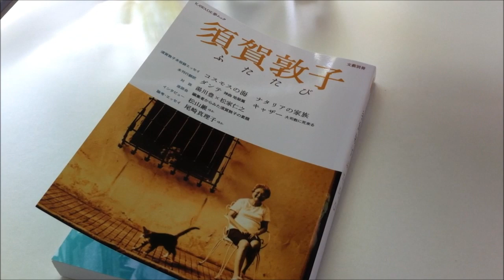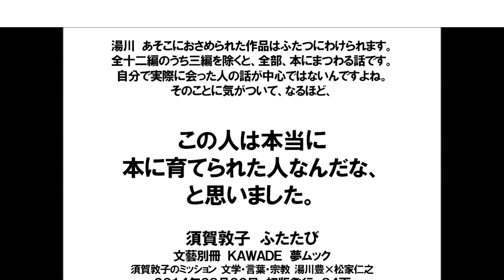本に書き込む勇気 vol.066 須賀敦子 ふたたび 文藝別冊 ＫＡＷＡＤＥ 夢ムック よみかきのもり 国語の学童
本に書き込む勇気　vol.066 須賀敦子　ふたたび　文藝別冊　ＫＡＷＡＤＥ　夢ムック　国語の学童　よみかきのもり　本を買って読むには勇気がいるブログ動画をお届けします

『須賀敦子　ふたたび』　文藝別冊　ＫＡＷＡＤＥ　夢ムック
２０１４年０８月３０日　初版発行

須賀敦子のミッション　文学・言葉・宗教　湯川豊×松家仁之
『ミラノ　霧の風景』から『コルシア書店の仲間たち』へ　８４頁

湯川　あそこにおさめられた作品はふたつにわけられます。全十二編のうち三編を除くと、全部、本にまつわる話です。自分で実際に会った人の話が中心ではないんですよね。そのことに気がついて、なるほど、この人は本当に本に育てられた人なんだな、と思いました。

河出書房新社ＨＰ